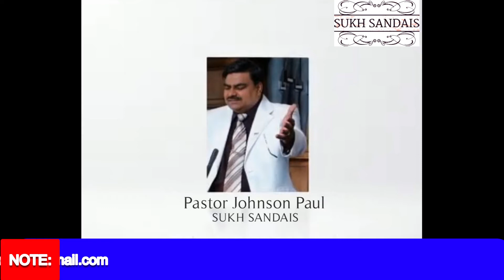Christian Resurrected Life👍😊✝